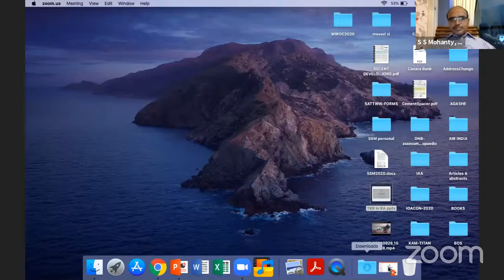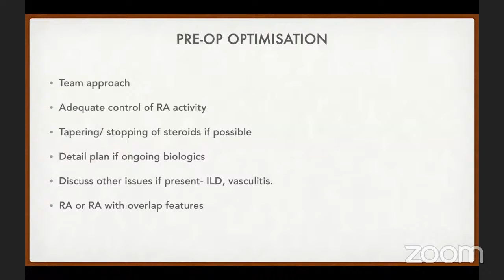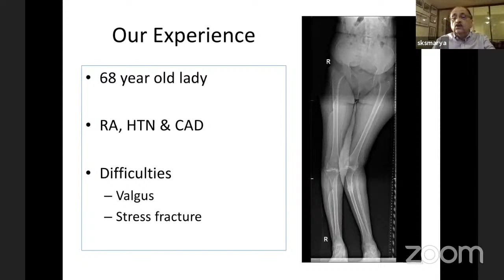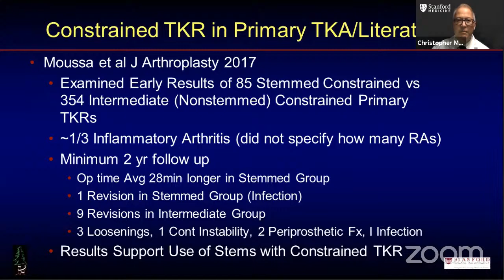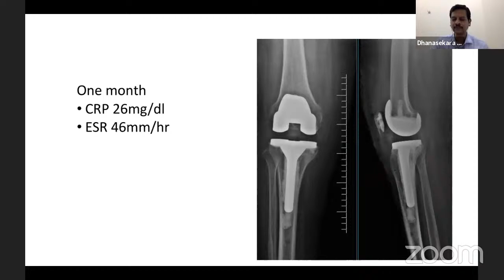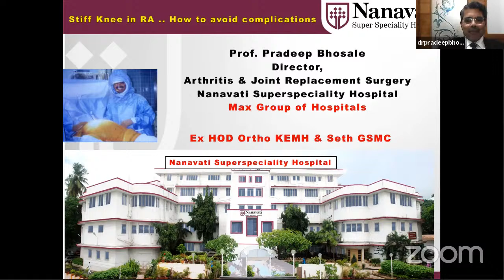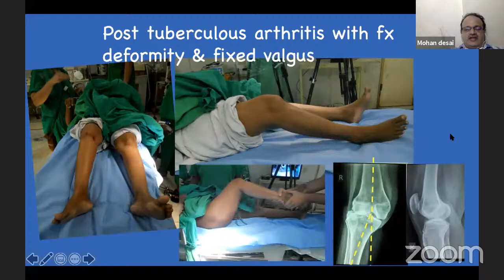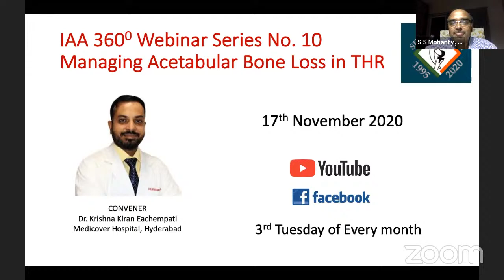IAA 360 deg Webinar No.9- Total Knee Arthroplasty in Rheumatoid Knee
This webinar encompasses everything you wanted to know about performing a knee replacement in a case of RA. Starting with recent concepts of perioperative medical management to challenges and use of constraint implants and passing through exposures, deformity corrections and ending with a vauable discussion on differentiating inflammatory and infective knee is what it makes it unique for the arthroplasty surgeons. enjoy the world of IAA Academics.